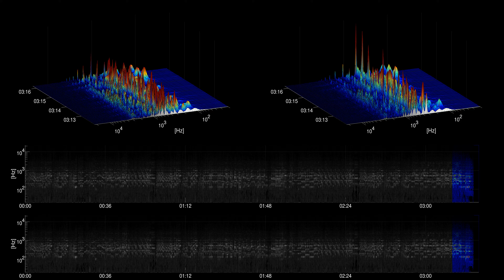[Free Music] Non Piu Andrai - Ron Meixsell | Classical | Bright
Title: Non Piu Andrai
Artist: Ron Meixsell
Genre: Classical
Mood: Bright
Instruments: Piano,